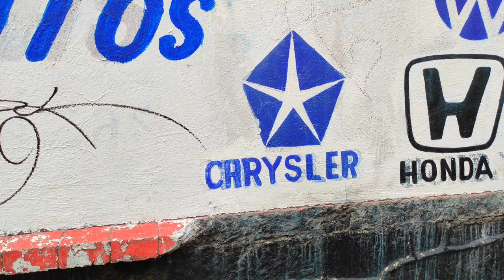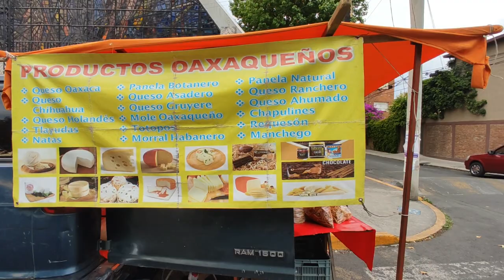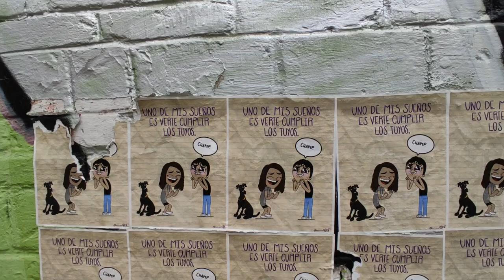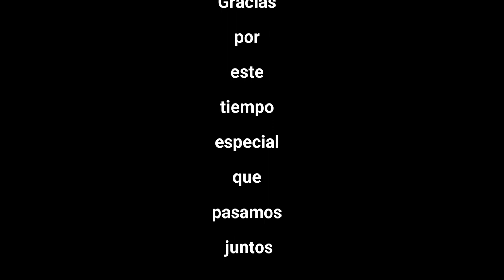De dónde es Frida Kahlo? Familia en viaje, México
Tratando de hablar español, sin saberlo fuimos al parque de Frida Kahlo y escurrimos de dónde era. En este episodio también abrimos una cuenta bancaria.

Si quieres contribuir al crecimiento de Sorpresas Caminando  te lo agradecemos desde el fondo de nuestros corazones link: